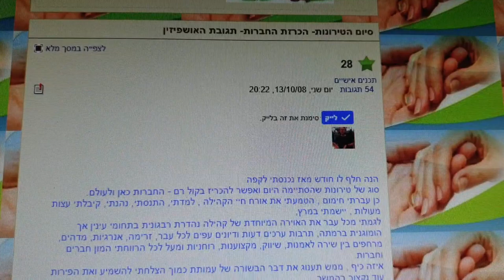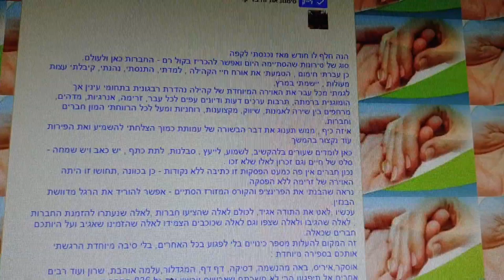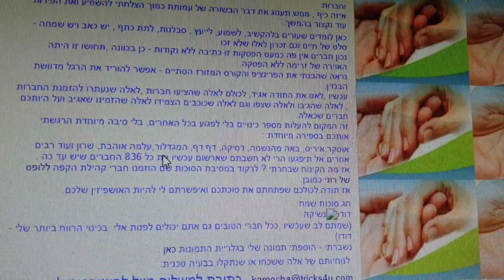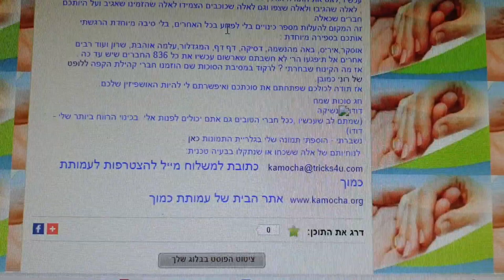סרטון לכבדי ראייה הפוסט סיום הטירונות , הכרזת החברות, תגובת האושפיזין